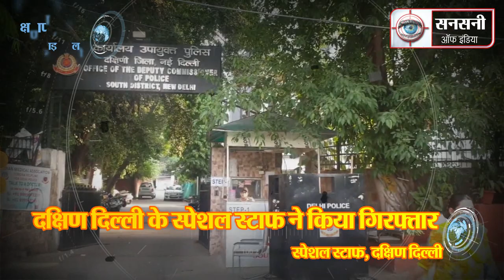दक्षिणपुरी में पुरानी रंजिश के चलते मारी गोली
दक्षिणी दिल्ली के अंबेडकर नगर  में 15 अगस्त की शाम एक शख्स की गोली मारकर हत्या कर दी गयी थी। हत्यारें मौके से फरार हो गए थे। हत्यारों को महज 22 घंटे 4 मिनट में ही स्पेशल स्टाफ पुलिस की टीम ने धर दबोच लिया। गिरफ्तार आरोपियों की  पहचान शकील उर्फ मोना  और  संजय के रूप में हुई है। ;दोनों दक्षिणपुरी अंबेडकर नगर के रहने वाले हैं।   गिरफ्तार आरोपियों के अनुसार हत्या की वजह पुराना झगड़ा था। उसी का बदला लेने के लिए  इन्होने वारदात को अंजाम दिया था।
 15 अगस्त की शाम को थाना अंबेडकर नगर पुलिस को एक सूचना मिली की दक्षिणपुरी के ब्लॉक संख्या सात नंबर की पुलिया पर एक युवक को गोली मार दी मौके पर पहुंची पुलिस ने युवक को पास के बत्रा हॉस्पिटल पहुंचाया लेकिन अस्पताल मैं डॉक्टरों ने युवक को मृतक घोषित कर दिया युवक की पहचान 27 वर्षीय दक्षिणपुरी निवासी गौरव के रूप में हुई थी।
पुलिस को जाँच में पता चला की मृतक गौरव 15 अगस्त की शाम को अपने एक मित्र अंकित के घर से लौट रहा था। रास्ते मैं उसको उसका पुराना दोस्त शकील मिल   गया।  शकील और गौरव का  फरवरी माह में किसी बात को लेकर झगड़ा हो गया था। दोनों में  पुरानी बातो पर कहासुनी होने लगी इसी बीच विवाद बढ़ गया। शकील अपने घर से पिस्टल लेकर आया और गौरव के ऊपर तानकर गोली मार दी।  गोली मारने के बाद  शकील अपने साथी संजय के साथ फरार हो गया था।
मामले की गंभीरता को देखते हुए और आरोपियों को जल्द से जल्द पकड़ने के लिए  साउथ दिल्ली के डीसीपी अतुल कुमार ठाकुर ने मामले को दक्षिणी दिल्ली के स्पेशल स्टाफ को सौंप दिया।
एसीपी विजेंदर सिंह की सुपरविजन में स्पेशल स्टाफ के इंस्पेक्टर अतुल त्यागी के नेतृत्व मे एसआई संजय, सिंह एसआई धर्मेंद्र, एसआई अनिल कुमार, एएसआई जोगिंदर, एएसआई अशोक, हेड कांस्टेबल रमेश, हेड कांस्टेबल संदीप, कांस्टेबल अखिलेश, कांस्टेबल संदीप, कांस्टेबल अशोक कुमार, कांस्टेबल अनूप मीना,  कांस्टेबल पुष्पेंदर और कांस्टेबल संदीप यादव की एक टीम बनाई गई।
स्पेशल स्टाफ की टीम ने वारदात स्थान का जायजा लिया और आसपास के  स्थानीय लोगों से पूछताछ की। वारदात स्थल के आसपास लगे 100 से अधिक सीसीटीवी कैमरे को खंगाला। जाँच टीम को सीसीटीवी वीडियो फुटेज में दो सस्पेक्ट हाथ में पिस्टल लेकर भागते हुए दिखाई दिए। लेकिन पुलिस के सामने अपराधियों को पकड़ने की बहुत बड़ी चुनौती थी क्योंकि अपराधी मौके से हत्या करके फरार हो चुके थे। जाँच टीम ने मुखबिरों का जाल फैलाया।  technical surveillance और मुखबिरों की मदद से कड़ी मशक्कत के बाद स्पेशल स्टाफ की टीम ने हत्या के अपराधियों को महज 22 घंटे 4 मिनट में ही  ने धर  दबोचा। गिरफ्तार आरोपियों की पहचान  पहचान शकील उर्फ मोना पुत्र छोटे खान निवासी दक्षिणपुरी अंबेडकर नगर और संजय सिंह पुत्र  धर्म पाल निवासी दक्षिणपुरी,अम्बेडकर नगर के रूप में हुई है। गिरफ्तार आरोपियों ने बताया की मृतक गौरव से पुराना झगड़ा था उसी का बदला लेने के लिए उसकी हत्या की थी।
गिरफ्तार शकील पहले से ही अपराधिक गतिविधियों में पाया गया है। इसके खिलाफ थाना आंबेडकर नगर और थाना अमर कॉलोनी में पहले से ही एफआईआर दर्ज हैं। संजय का कोई आपराधिक रिकॉर्ड नहीं है।
स्पेशल स्टाफ पुलिस ने गिरफ्तार हत्यारों से एक ऑटोमेटिक पिस्तौल, तीन जिन्दा कारतूस,  एक  इस्तेमाल किया कारतूस और एक चाकू बरामद किया है।  स्पेशल स्टाफ ने आगे की जांच  के लिए दोनों आरोपियों को थाना अंबेडकरनगर पुलिस के हवाले कर दिया है।